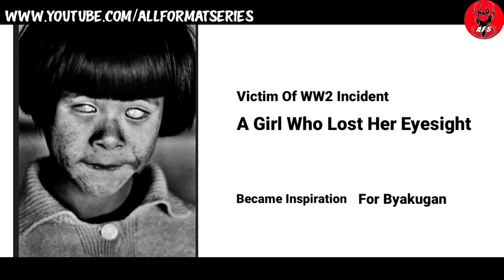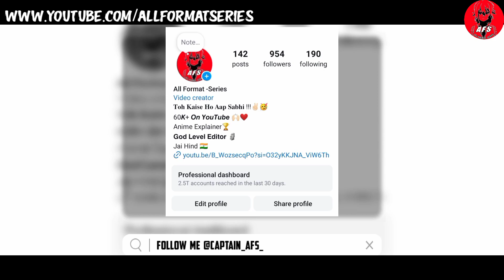5 Things You Don't Know About Naruto Shippuden Explained In Hindi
Hey 📌👋 It's Me All Format - Series Aka AFS

• Toh Kaise Ho Aap Sabhi !!

So Guys, Im Back With Another Awesome Video " Top 5 Things You Don't Know About Naruto Shippuden " So Watch This Video And Drop A Like On It 👍, hare With Your Friends/Anime Fans And Please Subscribed To My Channel ❤️ And Press The Bell Icon For All The Notifications  🔔 And Comment Down Below Your Fav Character In Naruto Shippuden 📩
Key Moments
0:00 - Intro
0:57 - The Real Color Of Rasengan And Rasenshuriken
1:22 - Byakugan Is Inspired From Real Life
2:11- Neji Hyuga's Forehead Mark
2:42 -  The Plot Was Changed Of Naruto Shippuden
3:20 :-  Dragon Ball Reference In Naruto Shippuden
4:04 :- Outro

Ryukendo Sad BGM

Jai Hind🇮🇳 !! naruto
Naruto Shippuden naruto in hindi naruto reaction
Naruto Shippuden in hindi naruto shorts